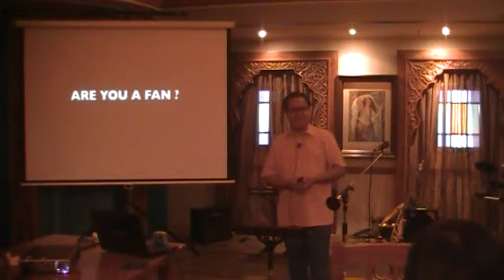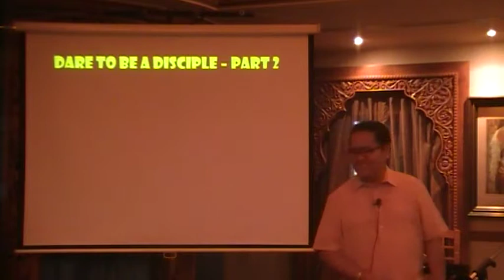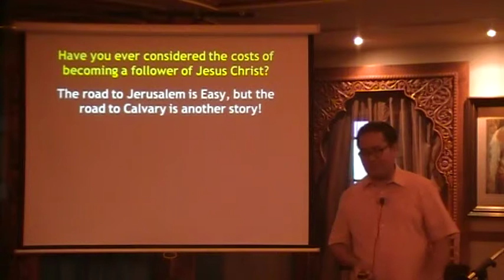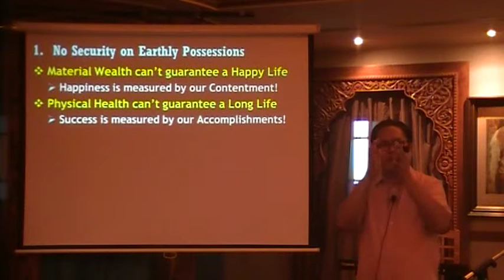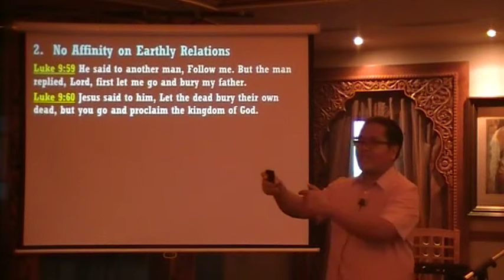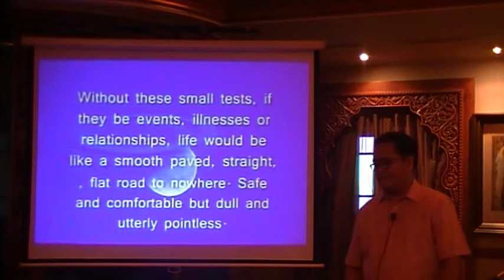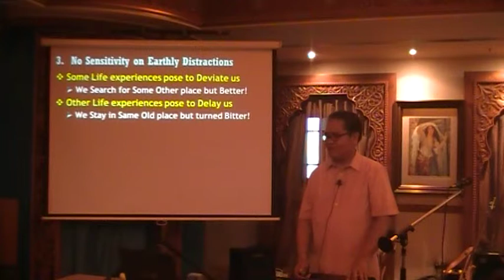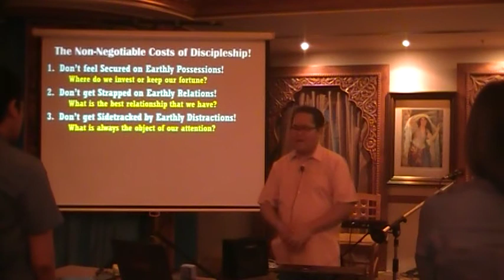Dare to be a Disciple - part 2 (Ptr. Jofrey)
Theos Logos Worship Service: 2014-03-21
"The Non-negotiable Costs of Following the Lord Jesus Christ"